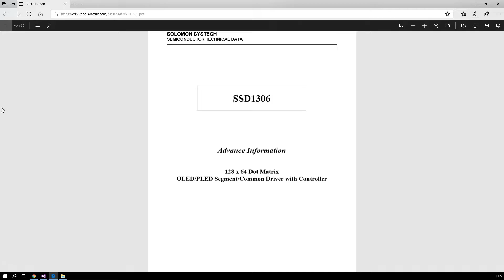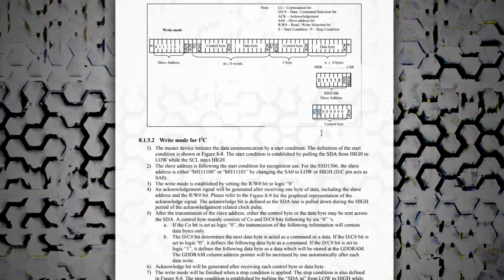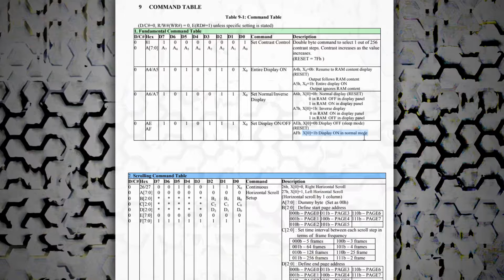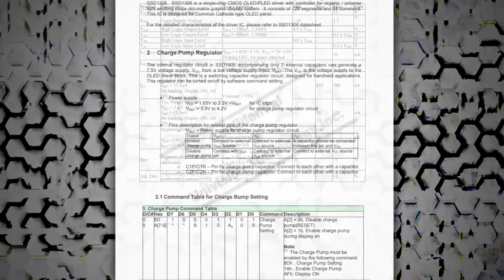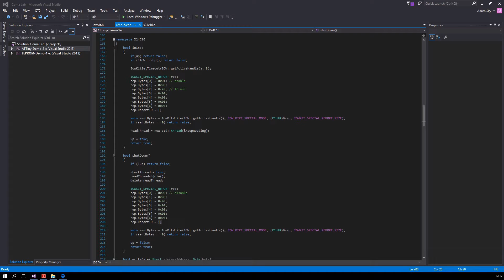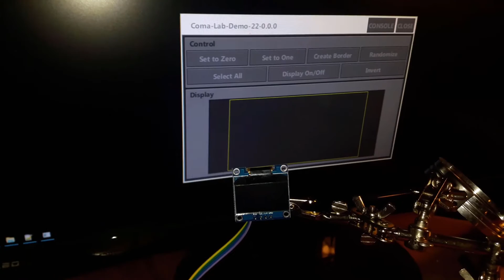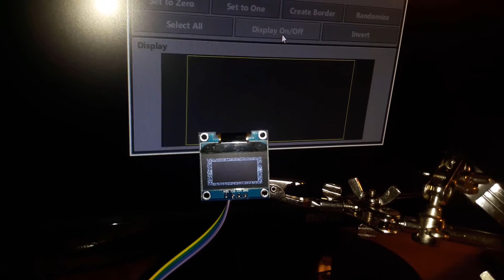Low-Level Drawing on SSD1306 over I2C #22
First steps with a SSD1306 display over I2C using the IOWarrior-40 as master. Code partly available when requested.

Performance calculations:

Theoretically maximum bandwidth:
display memory 128 x 8 (pages)= 1024 Bytes, max. transfer 750 B/s, 1024/750 = 1.34 s (as a continuous byte stream).

Actual bandwidth in this setup (due to lazy programming):
max. transfer 125 Hz, 4 Bytes per message, 512 B/s, 1024/512 = 2.048 s.